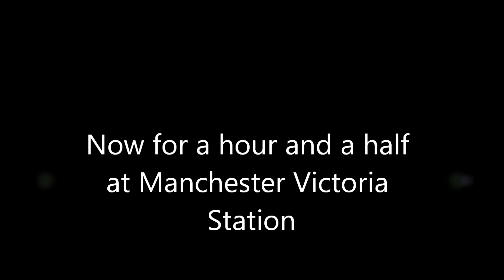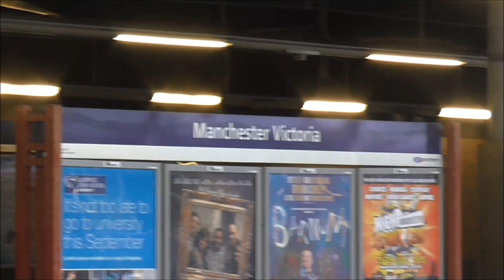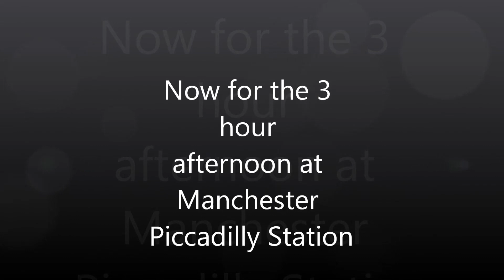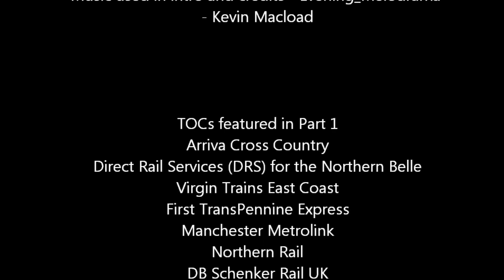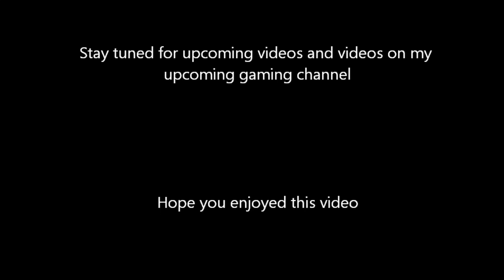REMADE - Trains at Newcastle and Manchester Victoria and Piccadilly Stations on 25/07/15 Full HD!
Description to be completed:
REMADE - Trains at Newcastle Central Station and Manchester Victoria and Piccadilly Stations on 25th July 2015 Full HD! Part 1 of 2.
The following traction featured in this video are:
At Newcastle Central Station: